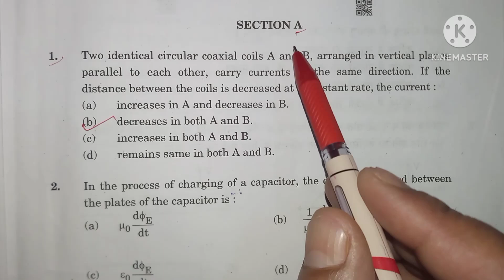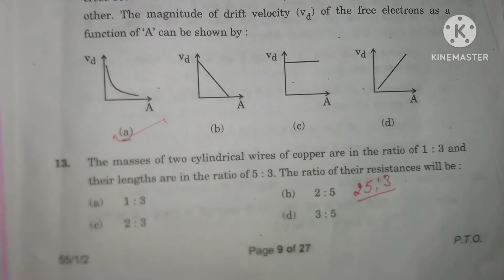Anskey Class-12 Physics Set-2 Q.P.Code-55/1/2 Series-GEFH1/1 6/3/2023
Anskey Class-12 Physics Set-2 Q.P.Code-55/1/2 Series-GEFH1/1